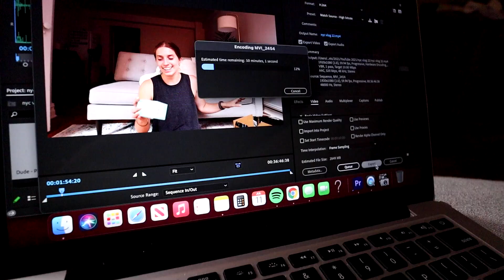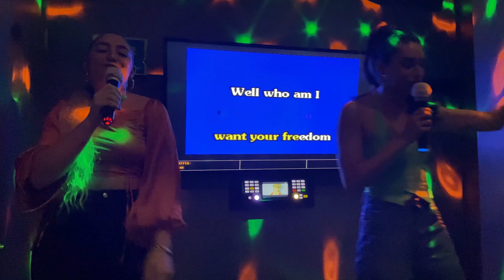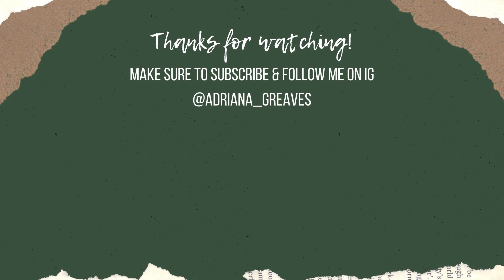Week In My Life | Workouts, Ab Challange, Going out in NYC!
This week fitness has been a priority for sure! I'm currently in week 5 of the Orangetheory Back At It Transformation challenge so i'm taking 3 classes a week there, plus my friend Yasmine and I started Stephanie Williams Glow 2 week ab challenge (look out for a video about this in a couple weeks!). I feel like lately especially with NYC being fully open i'm running around more and more filling my days and not getting enough sleep😅 That being said, i'm trying to get better at time management so I can get my vlogs up on time...bear with me as I figure out how to live my life while also uploading regular vlogs for you guys.

to get your own beach or workout towel